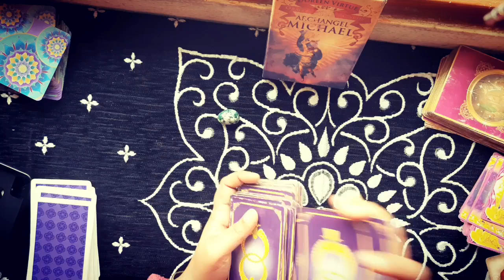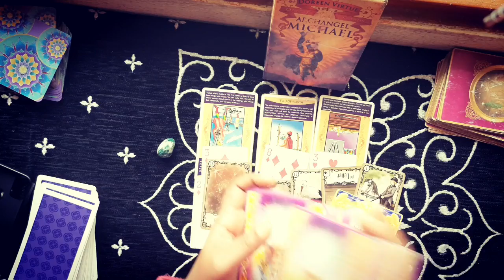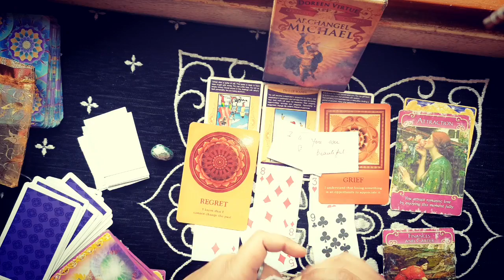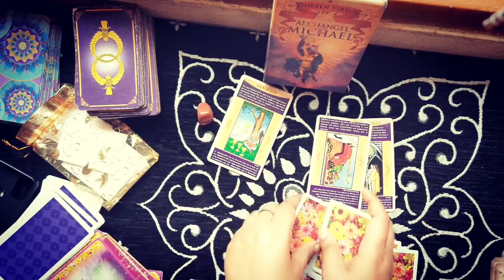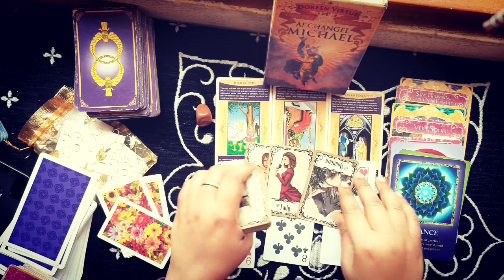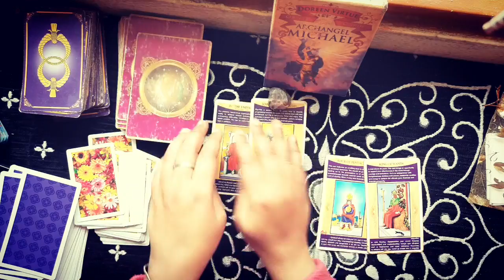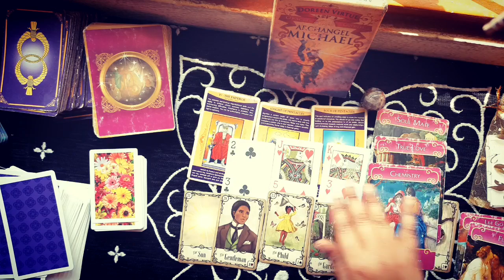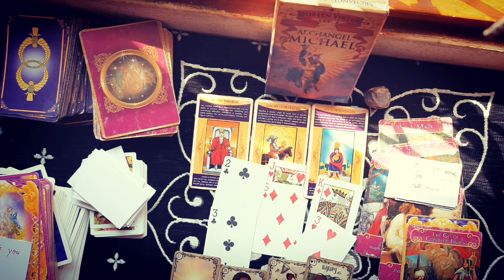CURRENT FEELING+SPECIAL MESSAGE FROM YOUR PERSON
CHOOSE PILE WHICH ATTRACTS YOU...ELSE SEE ALL THREE READINGS ...JO RESONATE HOGA WO AAPKI PILE HAI

Time stamps

green = 1:25

red = 18:55

purple = 36:51

product that i use in my videos

(Tarot card)
(life purpose oracle doreen virtue)
(pyschic tarot)

playing cards that i use

crystals ,bracelets that i use

THANKS...